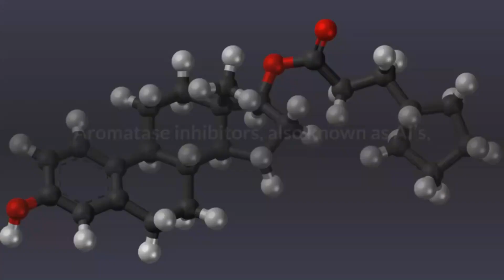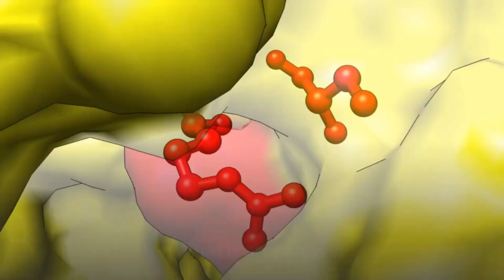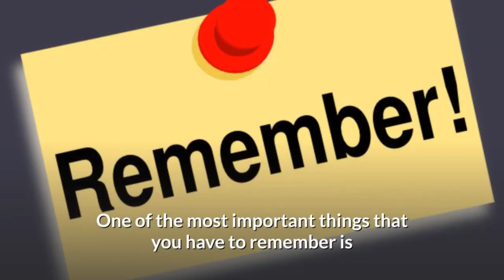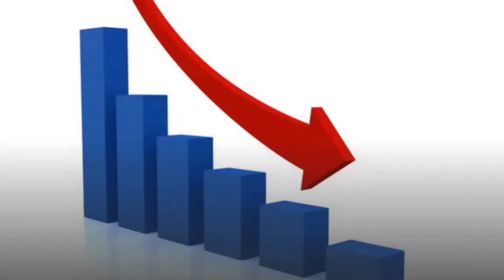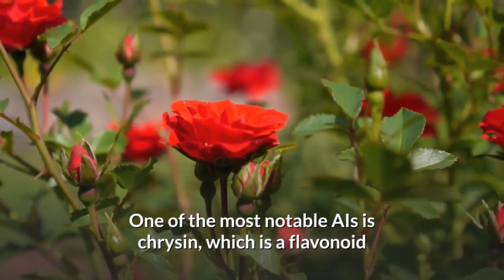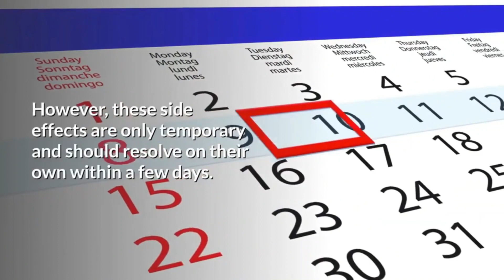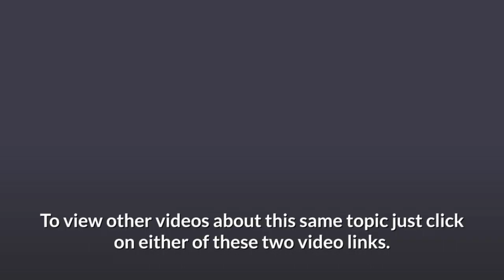Stop Converting Your Testosterone Into Estrogen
testosterone,
increase testosterone,
aromatase inhibitors,
lower estrogen,

00:00 Aromatas Inhibitors to Boost Testosterone
00:51 Aromatase Inhibitors
01:03 What is Aromatase
1:32 What is Aromatase Inhibitors
2:25 Benefits
3:09 Estrogen Dominance
4:00 Natural Aromatase Inhibitors
4:45 Side Effects
5:26 Conclusion
6:00 Nitric Oxide

If you’re a man who wants to change his hormonal profile, you’re likely looking for ways to naturally balance your testosterone and estrogen levels. Since there are a few different ways to do this, it’s important to know what you’re getting yourself into. This is especially true if you’re considering taking an aromatase inhibitor.

Aromatase inhibitors, also known as AI’s, are being formulated to treat a host of male health issues including low testosterone, infertility, and breast enlargement.

• What is aromatase?
Aromatase is an enzyme responsible for converting androgens into estrogens. It is present in both men and women; however, in men, it converts testosterone into estrogen. In women, the enzyme converts androstenedione (a steroid hormone produced in the adrenal glands), into estrone and estradiol (the most potent form of estrogen).

• What are aromatase inhibitors?
Aromatase inhibitors are drugs that inhibit aromatase thereby reducing the amount of estrogen in the body. Aromatase inhibitors, or AIs for short, are the most common form of anti-estrogens used for TRT (Testosterone Replacement Therapy) in men. While not as prevalent as the use of anti-aromatase drugs in female forms of HRT (Hormone Replacement Therapy), AIs are still a proven form of TRT in men.

One of the most important things that you have to remember is that Aromatase inhibitors are not an alternative to your regular testosterone treatment. In fact, there is a very high chance that you will still need your regular dose of testosterone if you are taking AIs.

• What are the benefits of using aromatase inhibitors?
Aromatase inhibitors are a type of anti-aromatase drugs that can be used to block the conversion of testosterone to estrogen. This is a common strategy for people who are looking to increase their testosterone levels. The science behind Aromatase Inhibitors (AI) and testosterone is quite simple: the more Aromatase enzyme you have the higher your estrogen levels will be. The more estrogen you have, the more your testosterone will convert to estrogen. The best way to decrease the amount of Aromatase enzyme and estrogen in your body is by taking an AI drug.

• What are the symptoms of estrogen dominance in Men?
Excess estrogen in a male body is called Estrogen Dominance. Estrogen Dominance is a condition in which the estrogen levels in the male body are higher than they should be. Estrogen dominance can be caused by many factors including genetics, medications, environmental pollution and hormonal imbalances. Most people don’t realize they have it until they experience the symptoms, which include fatigue, low sex drive, headache, abdominal fat, cellulite, water retention, and depression. In men, estrogen dominance symptoms are often misdiagnosed as male menopause or hypogonadism.

• Are there any natural aromatase inhibitors?
The best nutrients to combat aromatase include zinc, magnesium, vitamin D, and vitamin A. You can also look for phytochemicals in herbs that inhibit aromatase.
One natural aromatase inhibitor that you may have heard of is DIM (diindolylmethane). DIM is found in cruciferous vegetables like broccoli, cauliflower, cabbage, Brussels sprouts, kale, watercress, and bok choy. Resveratrol, bitter melon and genistein are all natural aromatase inhibitors that can help your body’s production of estrogen. One of the most notable is chrysin, which is a flavonoid that is found in honey and propolis as well as passionflower.

• Does natural aromatase inhibitors for men have any side effects?

Conclusion
Natural aromatase inhibitors for men are a great way to keep your estrogen levels in check. If you’re worried about your estrogen levels getting out of control, then you should consider using an aromatase inhibitor to reduce the amount of testosterone that your body converts to estrogen.